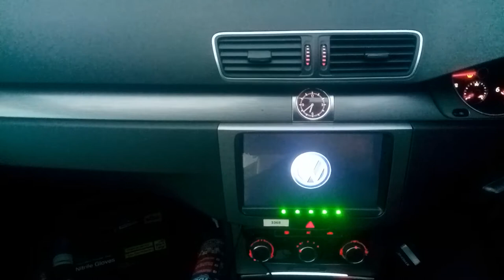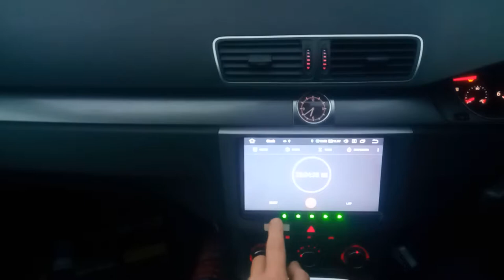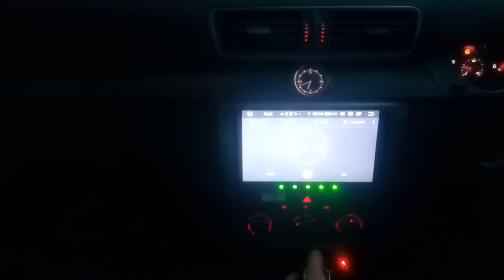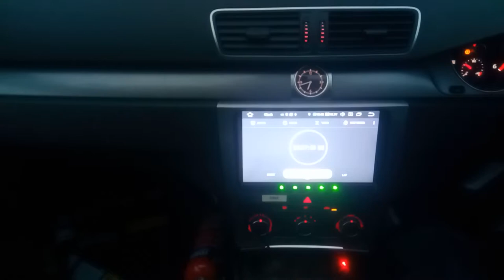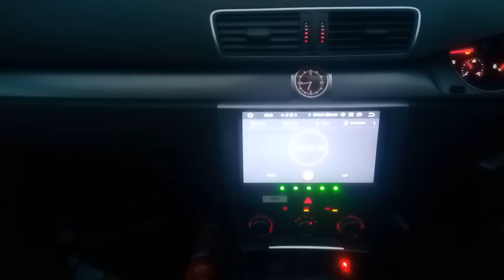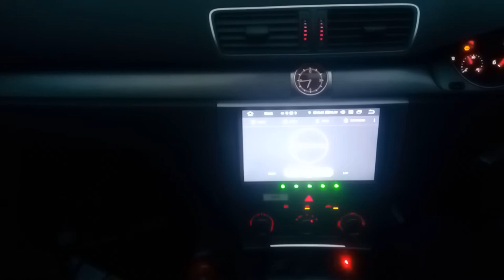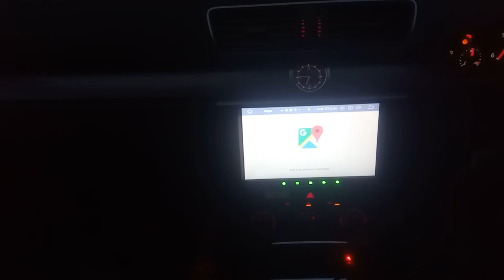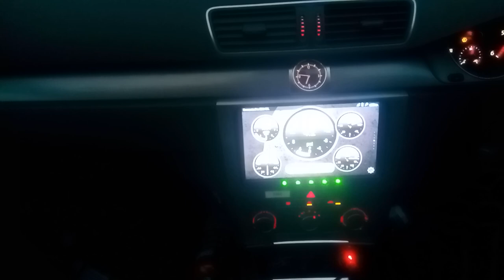ebay audio-visual-different XTRONS ICE HU IN99MTVPL VID 2